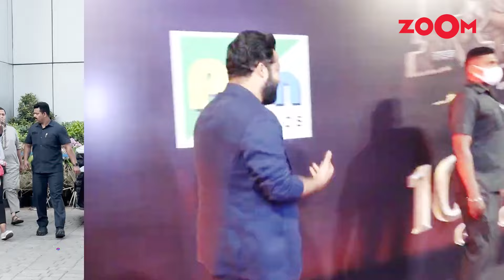Karan Johar buys Janhvi Kapoor-Jr NTR starrer Devara 1’s Hindi rights for a whopping INR 45 crore!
Janhvi Kapoor is all set for her Telegu debut with Devara 1 co-starring Jr NTR & Saif Ali Khan. The movie is set to be released on 10th October 2024. Karan Johar has bought the Hindi rights of the movie for a whopping INR 45 crore. The success of the movie will decide the sequel of the movie. Watch the video to know more!